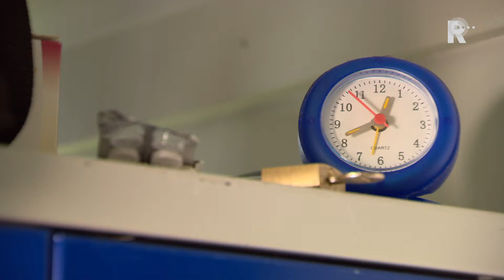Word wie je bent 2015 - aflevering 5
Hoe komt het dat mensen zijn geworden wie ze zijn? En wat hebben talent, doorzettingsvermogen en opvoeding daarmee te maken?
Voor het antwoord op die vragen gaat Mirjam de Witte op pad.
Aflevering 4 van Word wie je bent gaat het over hetzelfde worden als een van je ouders. En daarom ga ik op bezoek bij Guy Weski. Hij is net als zijn moeder, Inez Weski, advocaat geworden. Hij zegt totaal niet door haar beïnvloed te zijn, maar ze praatte er wel veel over thuis. Misschien werd de keuze dan toch onbewust gemaakt?
Verder ga ik langs drie slagers in de stad. Zo is Kaja de vierde op rij in haar familie die de slagerij runt. "Dat geeft wel druk", zegt ze. "Ik wil niet het bedrijf waar mijn voorouders zo hard aan hebben gewerkt failliet laten gaan".